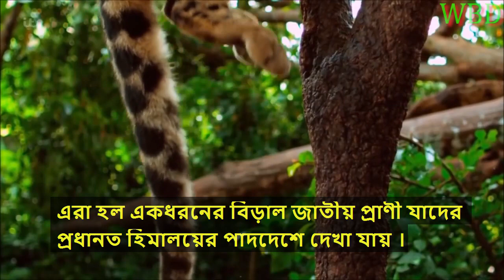BANGLADESHI WILD LIFE : CLOUDED LEOPARD(মেঘলা চিতা/গেছো বাঘ) | corona | করোনা ।। ভাইরাস । BANGLADESH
This video is about Clouded Leopards.